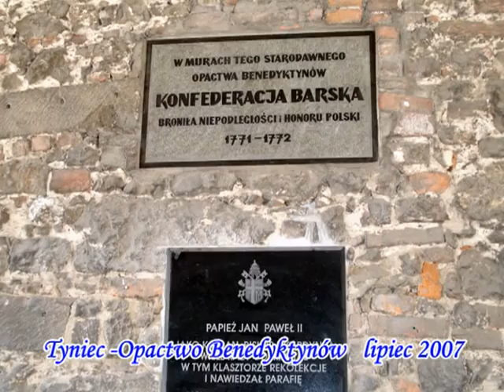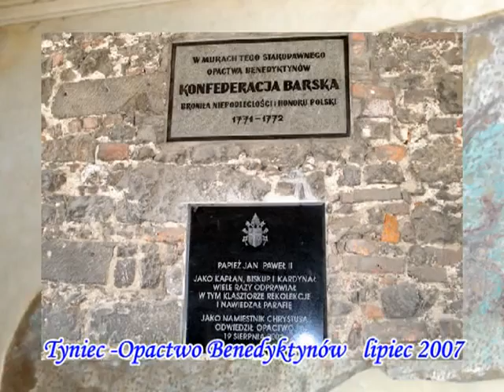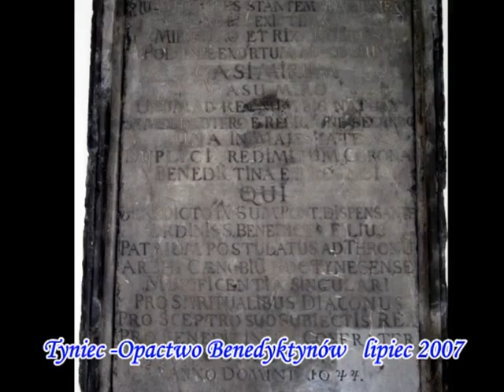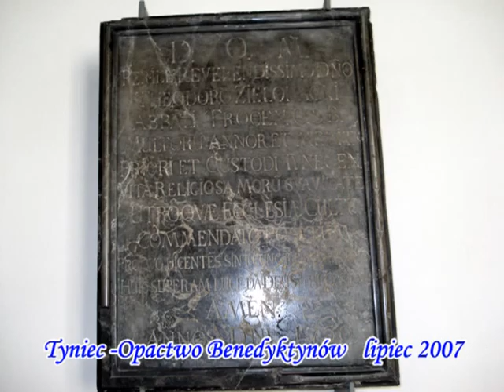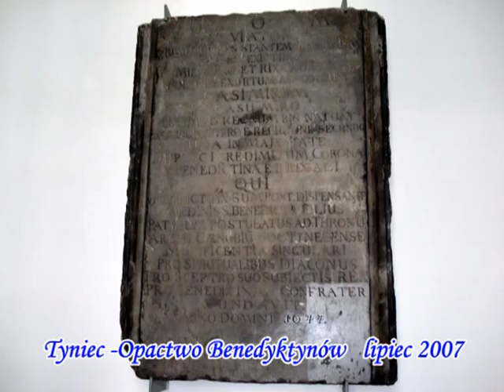Tyniec i organy